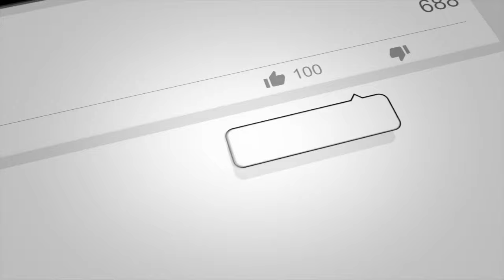BUNGA | TARIK SIS SEMONGKO !!! | DJ KENTRUNG | KALIA SISKA ft SKA 86-REACTION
Was this one a hit or miss for us? This was out first time listening and reacting to Bunga... The Jury is out! 'A drew Nation' reaction.
(Want us to review something for you?)
SEND US SOMETHING: